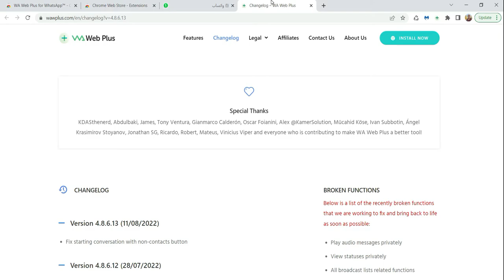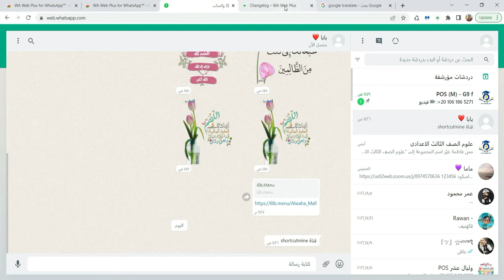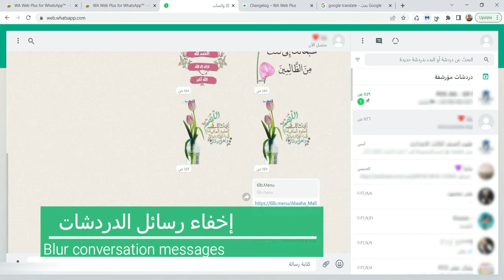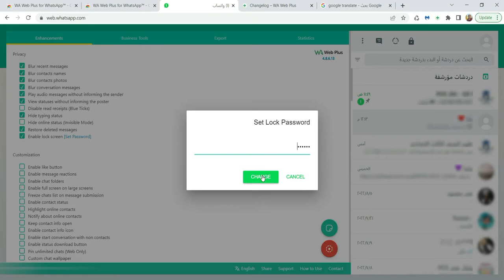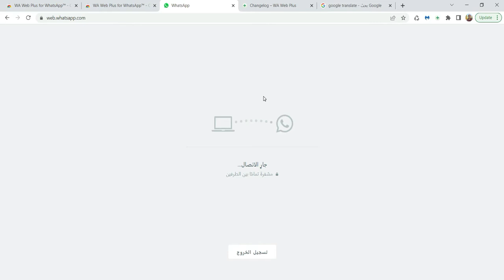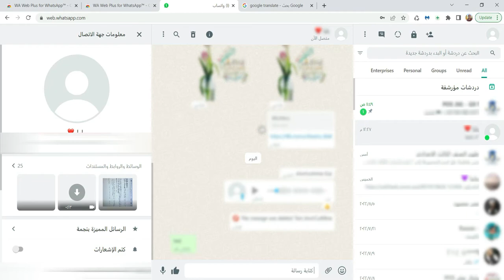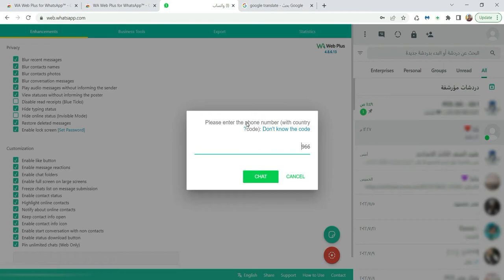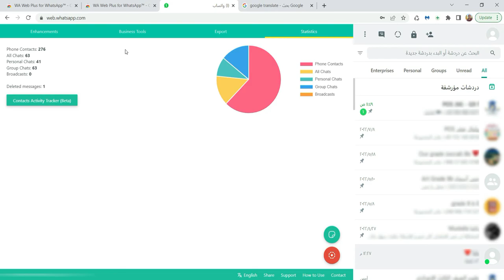واتساب ويب | كيف تحمي خصوصيتك على الواتساب ويب وتعدل اعداداتك ؟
واتساب ويب من أكثر التطبيقات استخداما على المتصفح وخاصة للمسوقين الإلكترونيين .ستشاهد في هذا الفيديو بعض الاعدادات التي ستساعدك في الحفاظ على خصوصيتك أثناء استخدام واتساب ويب (WhatsApp web)
ستشاهد في الفيديو التالي :إخفاء الرسائل الجديدة
إخفاء أسماء جهات الإتصال
إخفاء صور جهات الإتصال
إخفاء رسائل الدردشات
تشغيل الرسائل الصوتية بدون تنبيه المرسل
استعراض الحالات دون إبلاغ المرسل
تعطیل تبلیغات قراءة الرسائل (العلامة الزرقاء)
إخفاء حالة جار الكتابة
إخفاء حالة الإتصال (الوضع الخفي)
استعادة الرسائل المحذوفة
تفعيل قفل الشاشة [تعيين كلمة المرور]
Blur recent messages
Blur contacts names
Blur contacts photos
Blur conversation messages
Play audio messages without informing the sender
View statuses without informing the poster
Disable read receipts (Blue Ticks)
Hide typing status
Hide online status (Invisible Mode)
Restore deleted messages
Enable lock screen [Set Password]